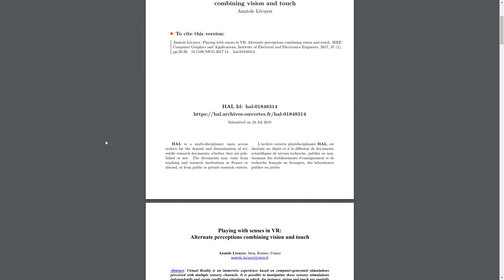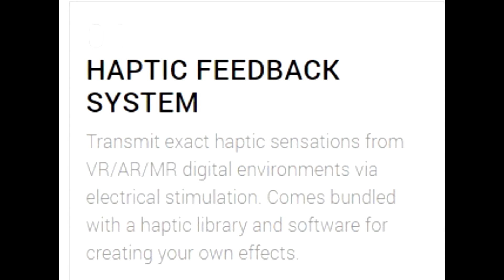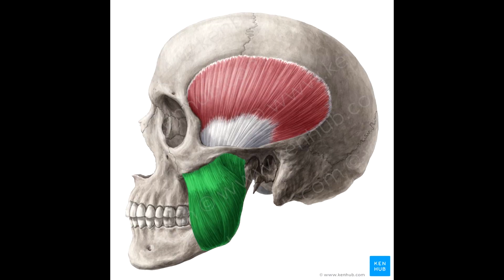Full Dive VR - How Close Are We To Ready Player One?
Full Dive VR; how close is this technology? Will Valve, Oculus, or HTC Vive headsets ever get to this level? Or will something like Ready Player One or Nervegear be invented? In this video, I discuss the current technology regarding fully immersive VR and hint towards another video considering using the unharnessed potential of the brain to allow for full dive VR.